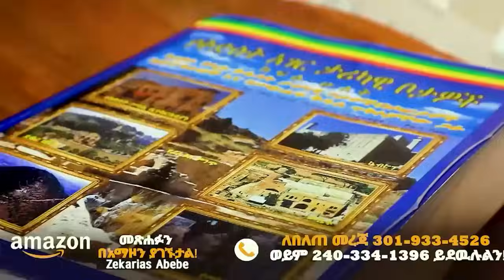አንጋፋው ጋዜጠኛ ዜናነህ መኮንን ምነካው?? ስለጦርነቱ ያወራው ነገር ያበሳጫል!! ጅምላ ጨራሽ መሳሪያ ጥቅም ላይ??! Abiy Yilma, ሳድስ ቲቪ